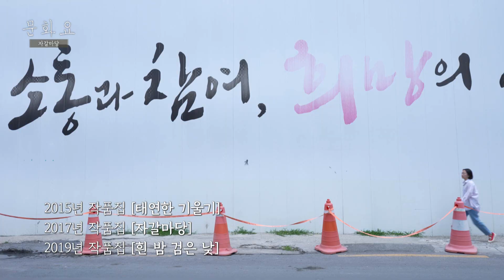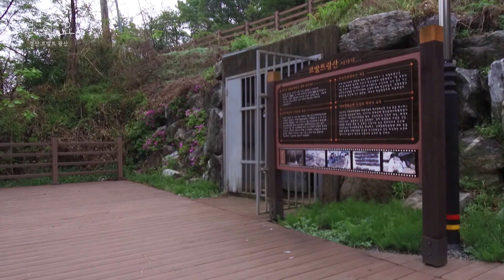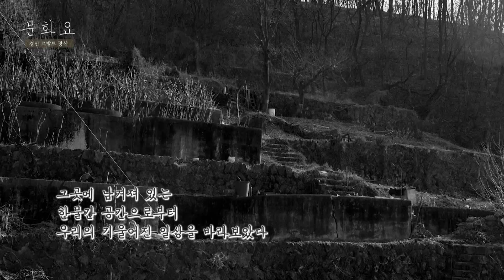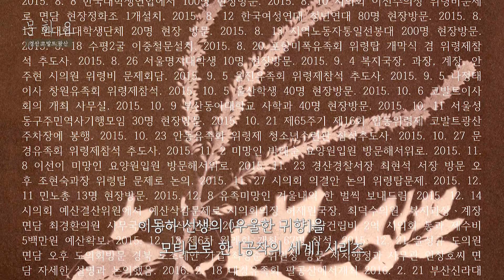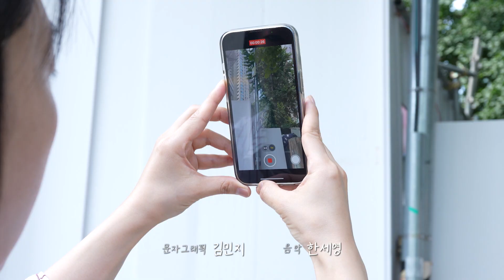[문화요] 149회_0617 어느 작가의 시간의 집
오랜 시간의 파편처럼
누군가 흘려둔 기억처럼
어느 사진 앞에선 외로웠고
어느 사진 앞에선 추웠습니다.
가만히 두면 모두 흘러갔을 것들-
부서지고 퇴색한 것을 놓지 않는 작가가 있습니다.
과거의 역사를 통해 오늘과 내일을 내다보는 이
전리해 작가입니다.